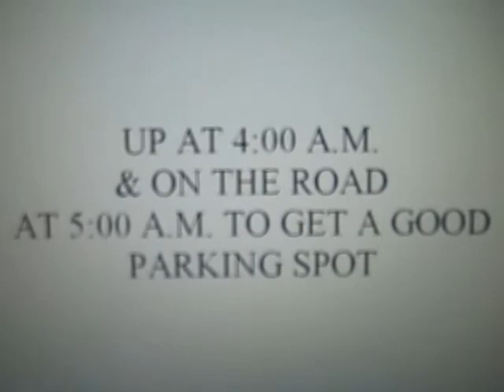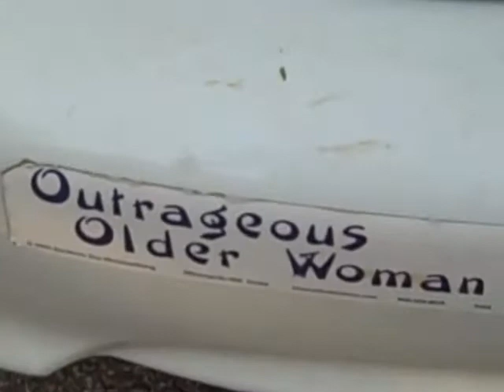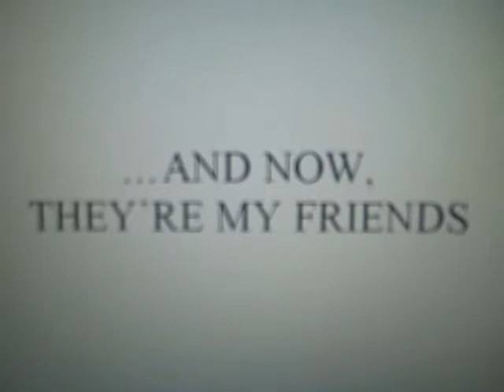Uncle Paulie at 2009 Indian Market Santa Fe, NM 8-22-09 Part I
This is video 1 of 3 highlighting the 2009 Indian Market in Santa Fe. Part 1 features an interview with Jemez potter Alfreda Fragua